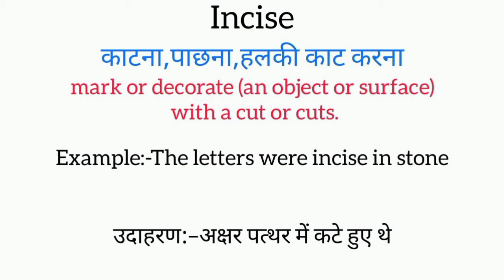Incise meaning in hindi || incise ka matlab kya hota hai || word meaning english to hindi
Incise meaning in hindi
Incise ka matlab kya hota hai
english to hindi
word meaning
what is incise
Incise का हिंदी अर्थ